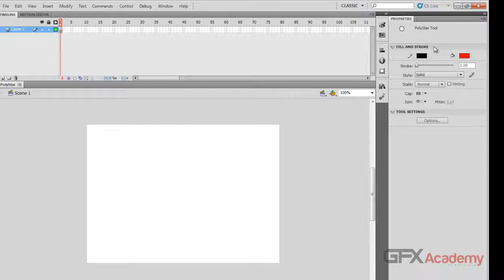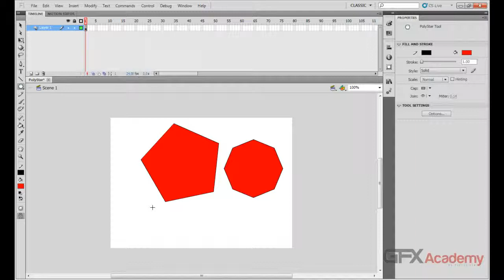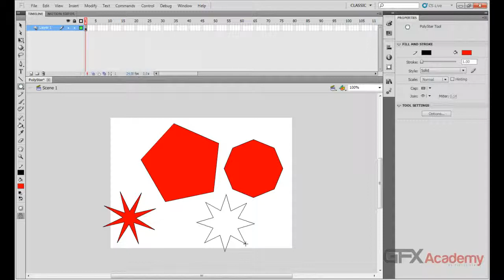12.Poly star and star